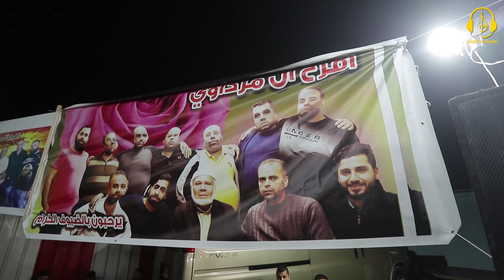دحية الفنان هاني الشوشاري زفاف العريس احمد المرداوي حبلة 2018